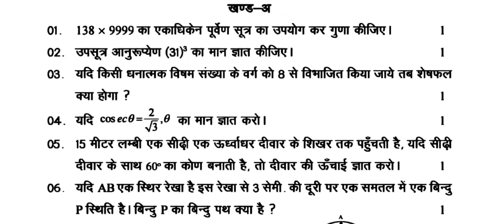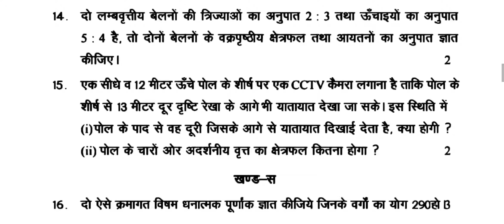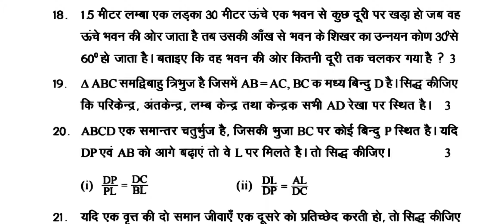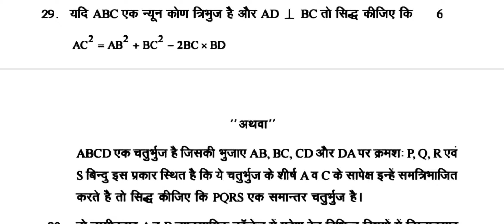Rajasthan Board 10th Class Math Model Paper 2020 || RBSE Model Paper Class 10 Math 2020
pdf को kaise downlad करें
ये पूरा video देखें